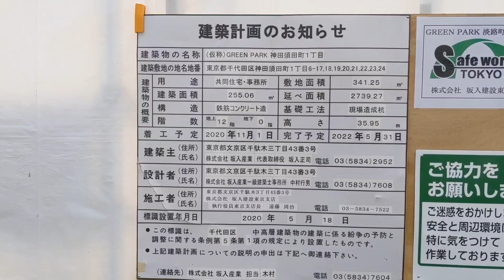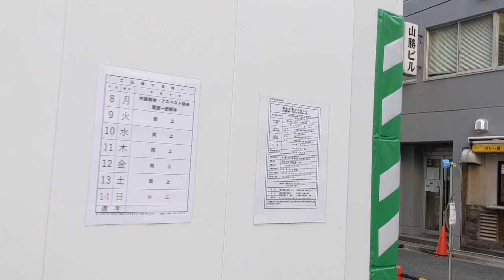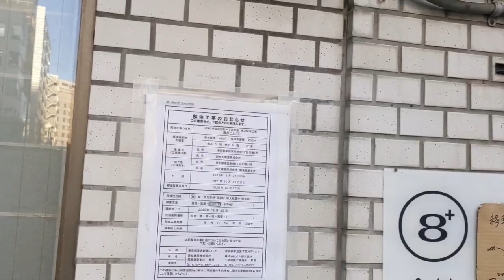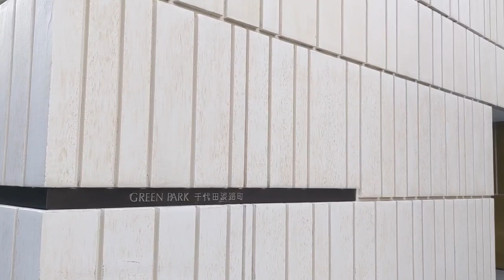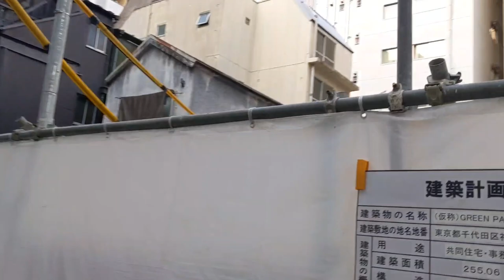グリーンパーク淡路町 建設地周辺レポート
GREENPARK(グリーンパーク)淡路町　価格と間取り　オンライン見学